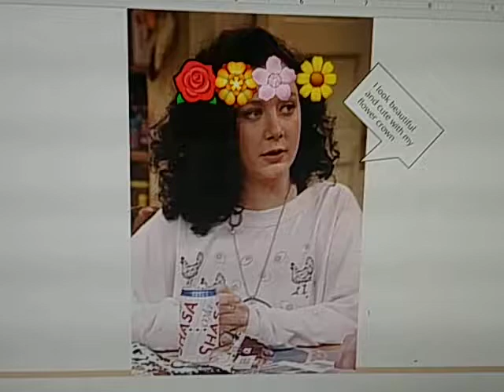Loot at what Darlene Conner is saying!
That's RIGHT, Darlene!